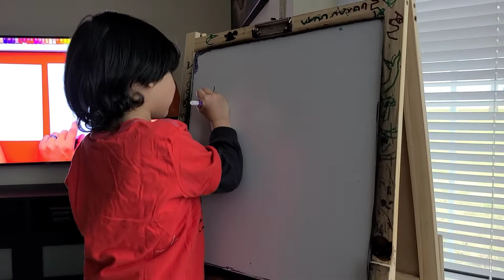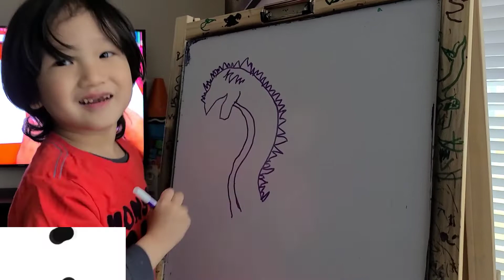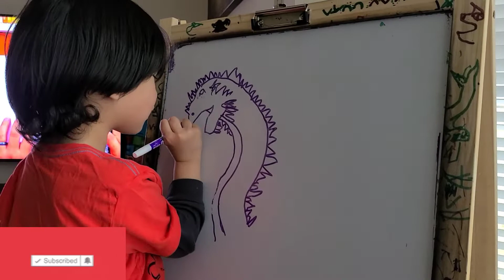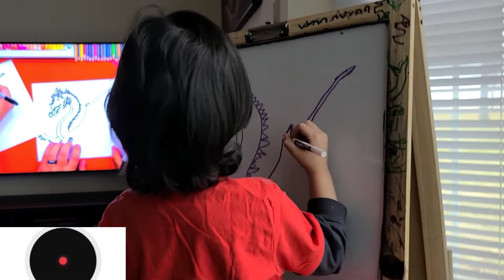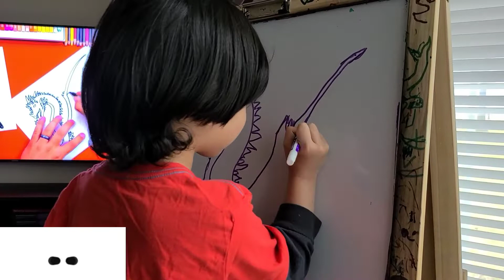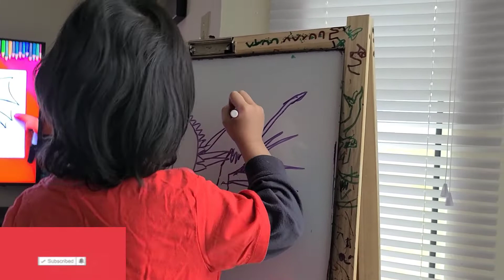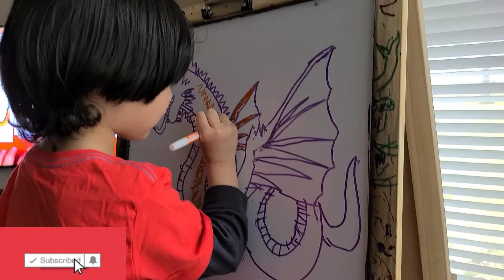4 year old Filipino kid draws an amazing Fire Dragon for the first time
This 4 year old Filipino kid draws an amazing fire dragon for the first time in easel board using dry erase markers.

If you enjoy this video and would like to support this kid's talent, please do consider subscribing to the channel and hit the notification bell to get notified for his new videos.